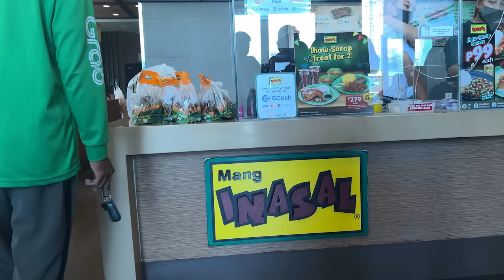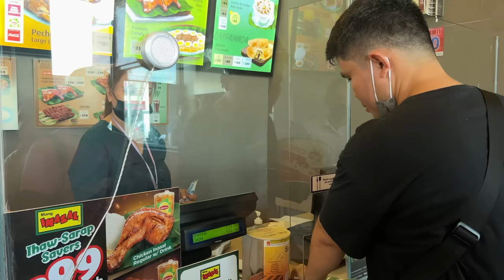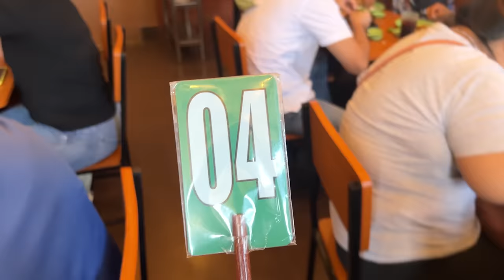JOLLIBEE CHICKENJOY UNLIMITED RICE sa MANG INASAL HACK HACKAN